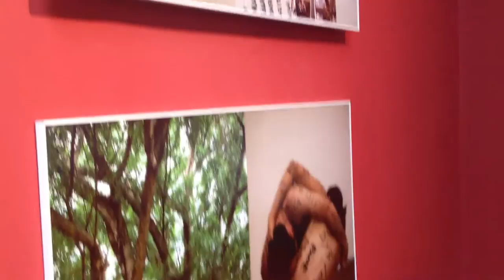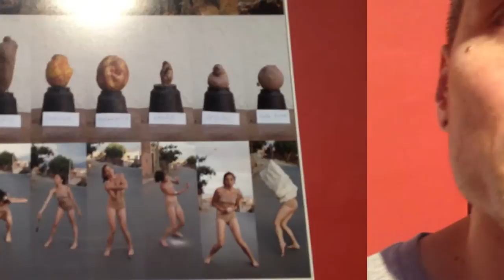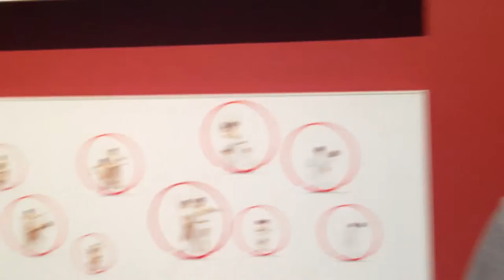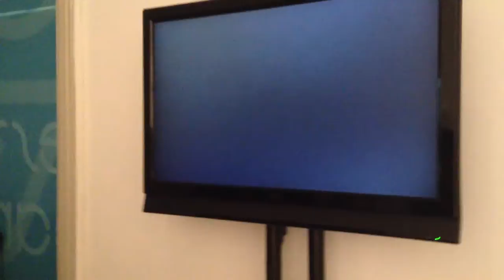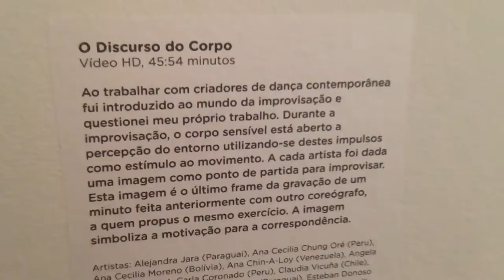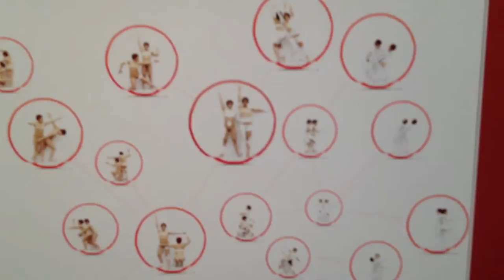Festival Panorama 2012: STILL_MÓVIL Manuel Vason & Red Sudamericana de Danza